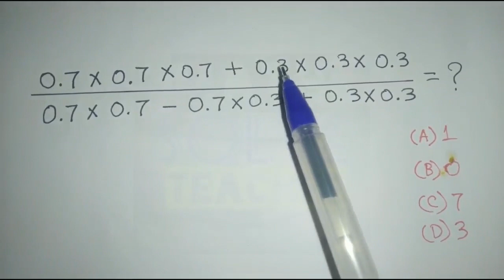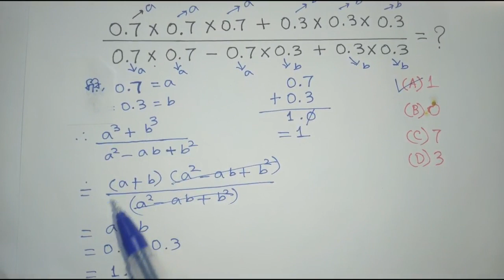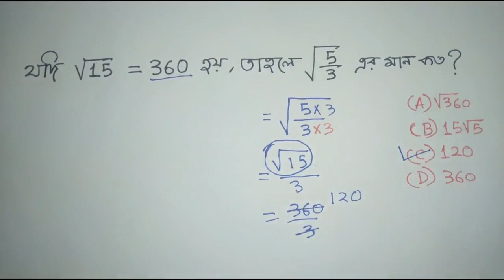WBP,KP,প্রাইমারী,WBCS,SSC,RAILWAY GROUP -D এবং অন্যান্য চাকরীর প্রস্তুতি